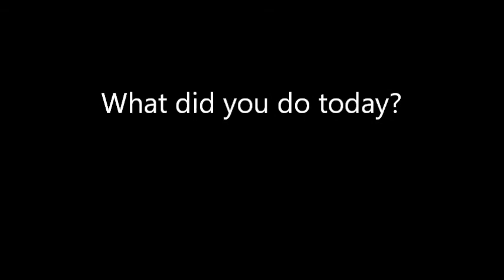Baking, painting and doing dishes today! Come join me!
What did you today?